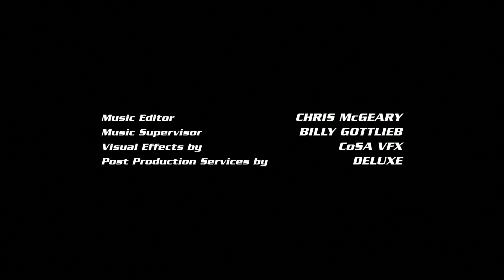Good Session/Lin Pictures/Warner Bros. Television (2016)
From the first 2 Seasons of "Lethal Weapon".

A couple years late getting to this, but with season 3 having a different WB logo, I'm now covering it to showcase the differences.